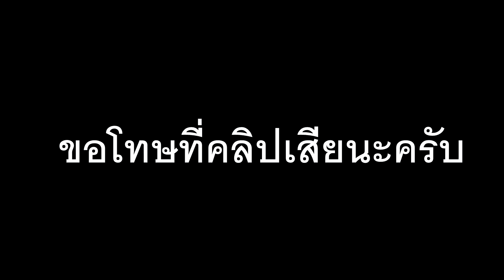ทีมงาน นักล่ารางวัลแชมป์(ว่าว) SkizzTv - Battle Ground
ทีมงานนักล่าว่าว จัดไปกับ Battleground #8
โดเนท โดเน๊ท โดเน่ททท